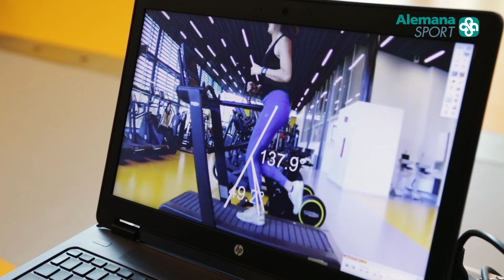ALEMANA SPORT - BIOMECANICA RUNNING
Cliente: CLINICA ALEMANA/ALEMANA SPORT
Agencia: TrimaxPro
Productora: TrimaxPro

*Todos los productos o rostros visualizados son marcas registradas y propiedad de sus respectivos dueños. Se utilizan únicamente con fines ilustrativos y de identificación.